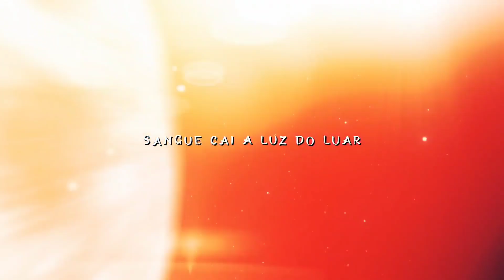|🌊Hashiras reagindo ao rap 'Formas de respirar'🔥|•GC•|@WLOficial|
| ։❀ ፧ |Oii,tudo bem?♡

⚡| ׂׂૢ༘ ۵` | *ೃ *ૢ |⚡

⚡| ׂׂૢ༘ ۵` | *ೃ *ૢ |⚡

⚡| ׂׂૢ༘ ۵` | *ೃ *ૢ |⚡

↳❝Perguntas❞:

↳Que Editor Vc Usa?no Kinenaster

↳Que App Vc Usa Para Fazer Capas?no Ibis Paint X

↳Como vc faz para colocar o vídeo final no vídeo?no YouTube Studio do computador

⚡| ׂׂૢ༘ ۵` | *ೃ *ૢ |⚡

↳❝Um pouco sobre mim❞:

↳✧Minha comida favorita é Nuggets
↳✧Sou menina
↳✧meu signo é gêmeos
↳✧meu aniversário é 30/05
↳✧Sou Bisexual

⚡| ׂׂૢ༘ ۵` | *ೃ *ૢ |⚡

⚡| ׂׂૢ༘ ۵` | *ೃ *ૢ |⚡

⚡| ׂׂૢ༘ ۵` | *ೃ *ૢ |⚡

⚡| ׂׂૢ༘ ۵` | *ೃ *ૢ |⚡

↳✧❝Vá na comunidade do canal🍬❞

🍪↳❝Obrigada por ver até aqui!¡❞🍪